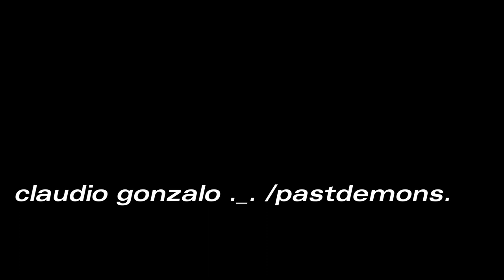paridad (2020 mix)